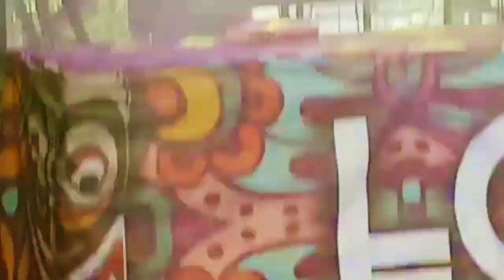Silas Neptune - Nanodots - Live at Boomtown 2017 (Lost Tribes)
Silas Neptune playing Nanodots live at Boomtown on the Lost Tribes stage by Tribe of Frog
12th August 2017